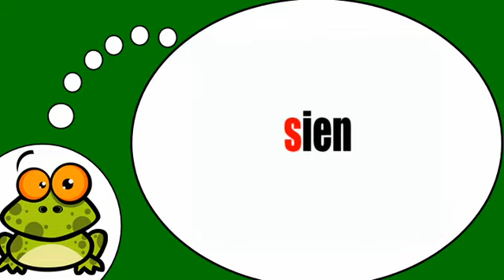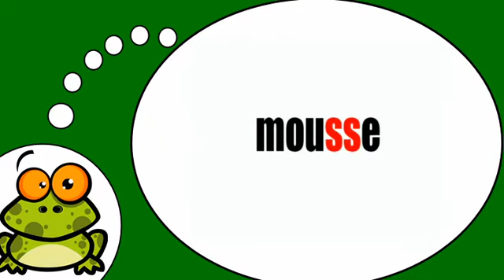Učit se francouzsky # Phonétique = son s